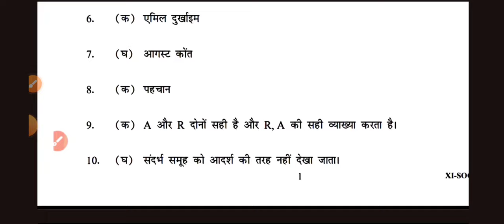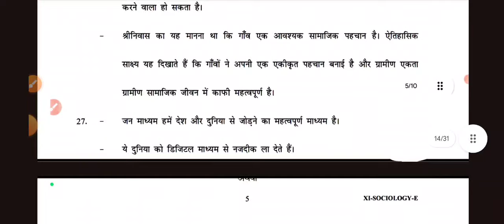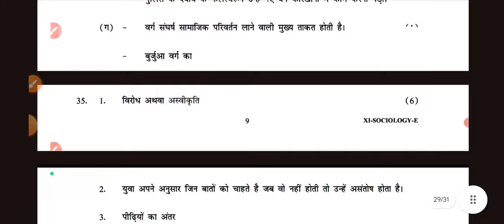sociology answer key 2024 / annual exam sociology paper solution 2024 / evening shift/ class 11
Class 11 sociology annual question paper solution
class 11 sociology annual exam paper 2024 answer key
doe sociology paper answer key class 11
cbse delhi government school English paper
7 march 2024 sociology ka paper
official answer key class 8 sociology annual exam